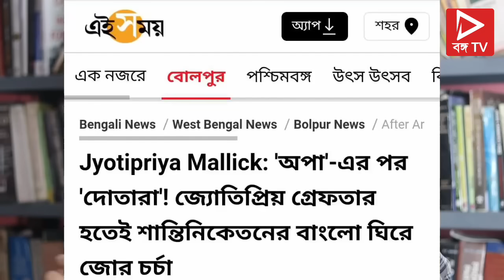Sayan banerjee: পার্থর অপা পর জ্যোতিপ্রিয়র দোতারা খোঁজ মিলল,